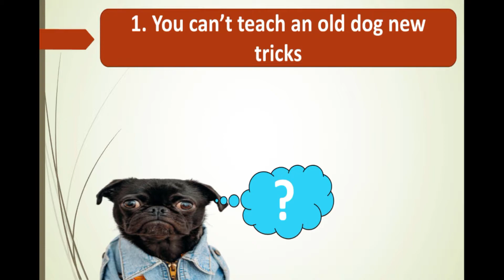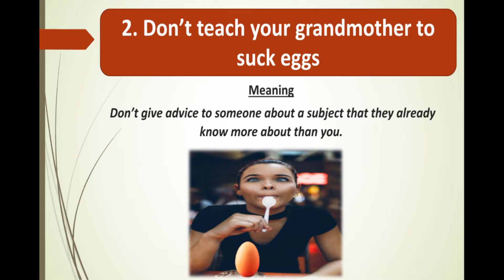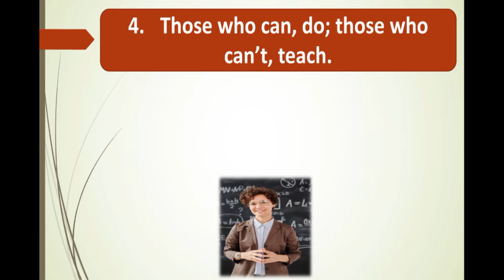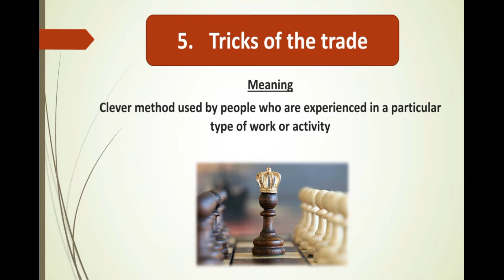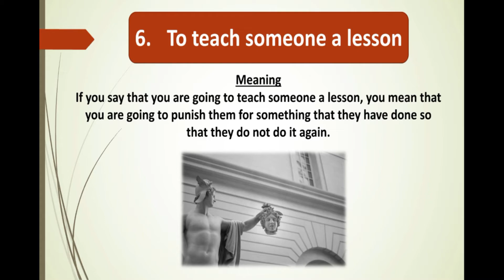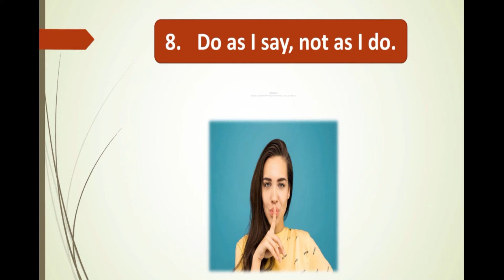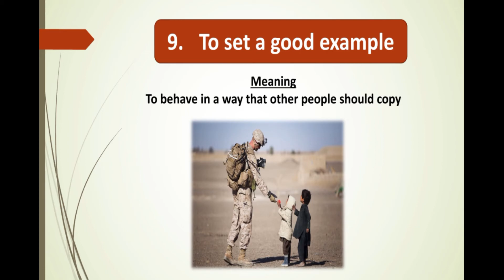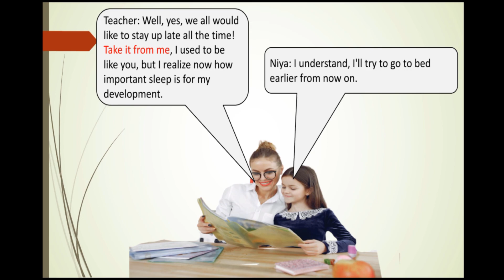Top 10 Teacher's day special Idioms | Learn English with Chillin Gusto | Advanced English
In this video, we are going to learn how to use Idioms and phrases to make our speaking well as well as we will be able to steal marks in our exams. This video is designed to convey the best concept of idiom and phrases in a short way.

0:13 Introduction
0:37 You can't teach an old dog new tricks
2:19 Don't teach your grandmother to suck eggs
3:34 That'll teach them
5:23 Those who can, do; those who can't, teach
7:06 Tricks of the trade
8:35 To teach someone a lesson
9:41 You can lead a horse to water but you can't make him drink
11:46 Do as I say not as I do
13:36 To set a good example
15:03 Take it from me
16:33 Conclusion

What we have covered in this video:

1. Use of Idioms and Phrases

2. Understand it with daily examples

3. Cramming free learning

4. Way to remember all

English idioms are fun to use in daily English conversations as they tell us a lot in few English words. You can't have translation of hindi to English for every idiom, but in today's english lesson with Chillin Gusto, you will learn some interesting English idioms that have their similar meanings in Hindi. These idiomatic expressions are fun to use and Chillin Gusto has given you enough example sentences to understand their meanings and explained your the correct use in English conversations. This lesson is taught with English to Hindi translation for better understanding. Our each English class would provide you with English phrases and practice of English to be spoken in the real world. Our English speaking study topics such as, Grammar rules, English conversation practice, IELTS preparation, Improving English fluency etc to make you speak english fluently and confidently.

Awesome! Now Watch This Video Till End and Learn Idioms and Phrases In A New Way.

Please share this among your friends so that they can also get benefits from it.

Learn english with Chillin Gusto.